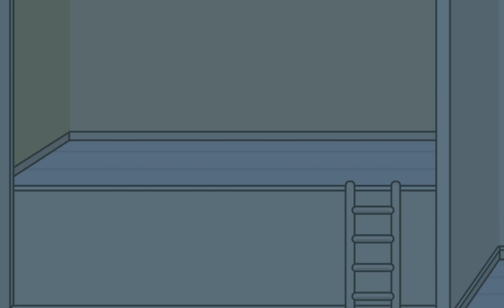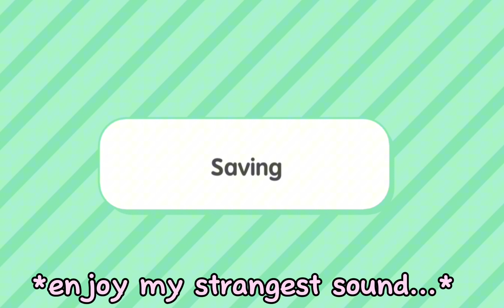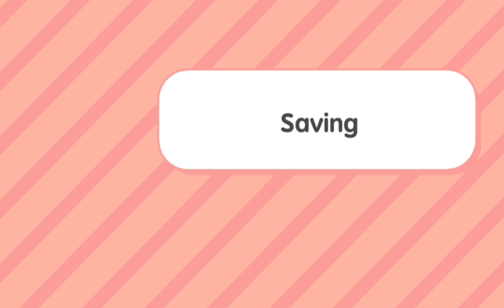Getting the NEW SUMMER PACK! || Itz Eshal ||susbribe!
Hey guys wellcome back to another toca video of me! im not bragging im just showing yiu the summer pack if you dont hafe it,ifs the new one